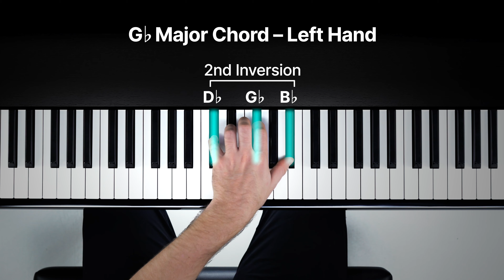How to Play the G♭ Major Chord on the Piano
Read more about how to play the G♭ major chord on the piano in our in-depth article. Learn the correct fingering, the different inversions, and the proper notation

Learn piano with the songs you love. Try flowkey for FREE

Learn how to play piano with the songs you love. Browse through over 1,000 songs and pieces of all musical genres and difficulty levels. Complete courses such as “Reading Sheet Music” or “Chords & Pop Piano” and learn your favorite songs on the piano with simple video tutorials. What are you waiting for? Start playing the piano today!